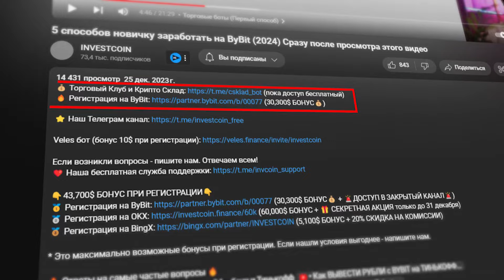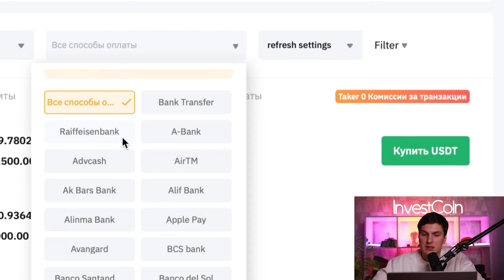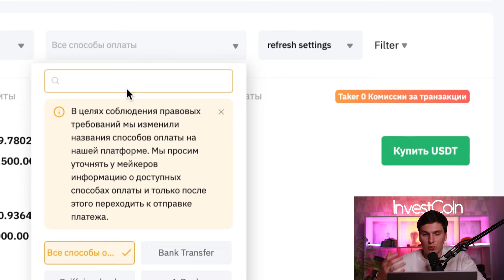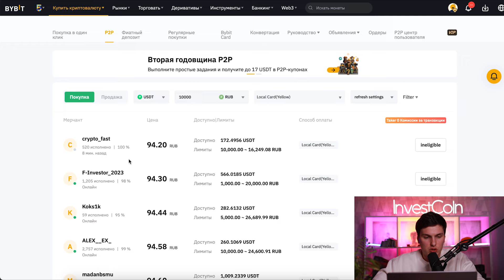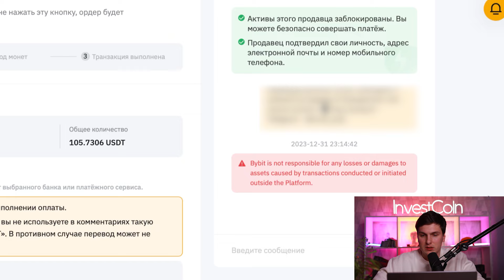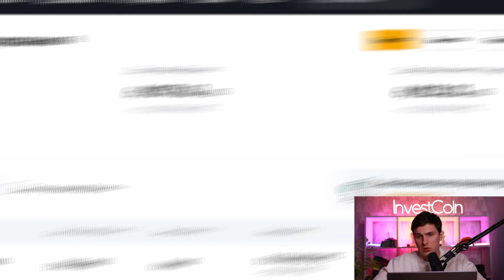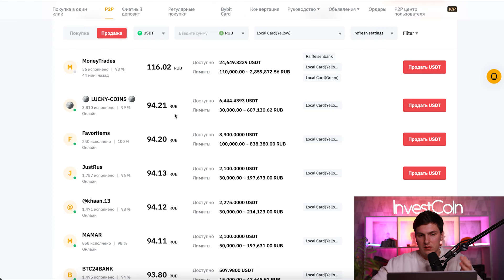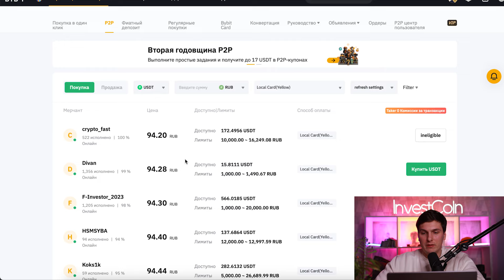Как ПОПОЛНИТЬ BYBIT Рублями с Карты РФ (2025) P2P Торговля Пошаговая Инструкция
👇43,700$ БОНУС ПРИ РЕГИСТРАЦИИ👇
🥈 Регистрация на OKX (🎁 до 60,000$ ваучерами USDT)